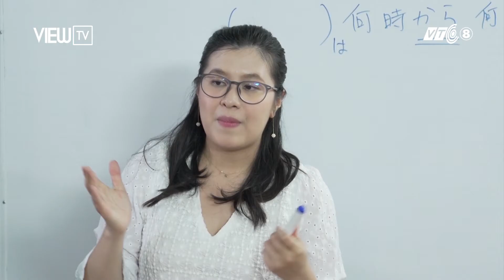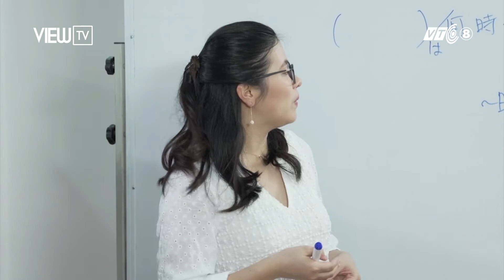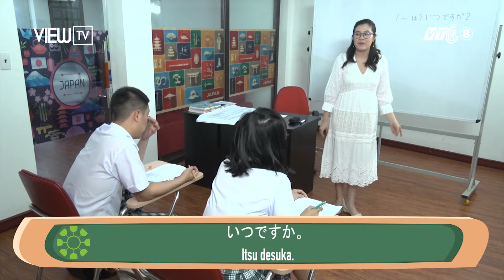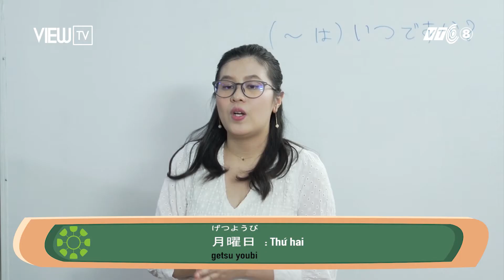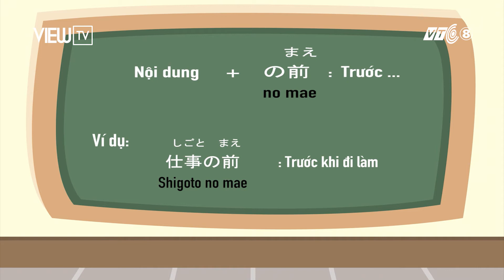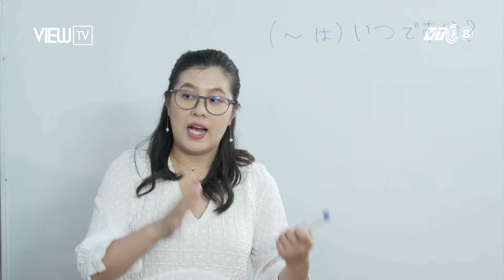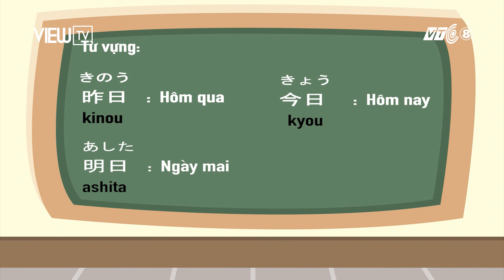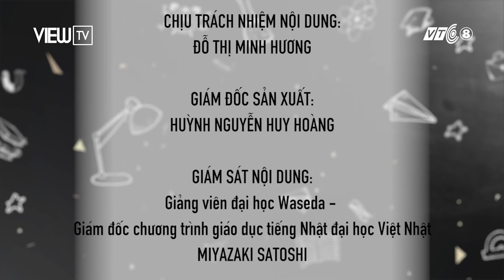Tập 6C: Hẹn ai đó làm gì bằng tiếng Nhật | Nhật Ngữ Trong Nháy Mắt | VIEW TV-VTC8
View TV/VTC8 - Kênh thông tin và giải trí gia đình trẻ phát sóng trên hạ tầng của VTC8, HTVC 28, SCTV Digital 116, VTVCab 142, IPTV...